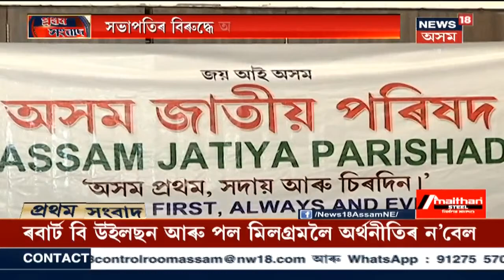All Assam Student Unionত এতিয়া সৃষ্টি হৈছে অন্তঃকন্দল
AASUত একনায়কত্ববাদ চলাইছে সভাপতি দীপাংকৰ নাথে । দল খোলাৰ পাচত AASUৰ নেতৃত্বৰ বিৰুদ্ধে সৰব সদ্য পদত্যাগী কেন্দ্ৰীয় কাৰ্য নিৰ্বাহকৰ সদস্য সীমান্ত ঠাকুৰীয়াই ।